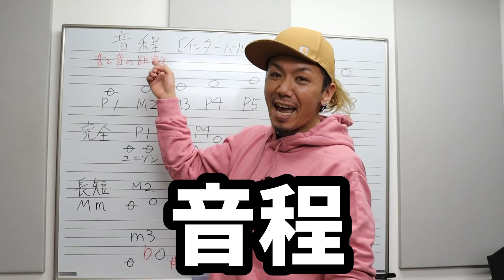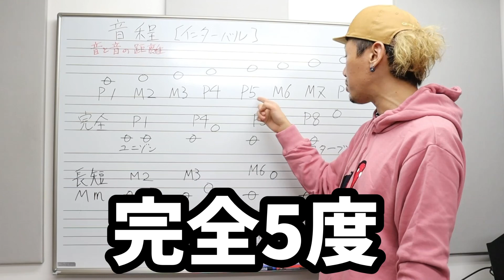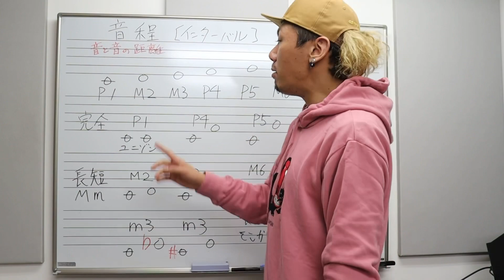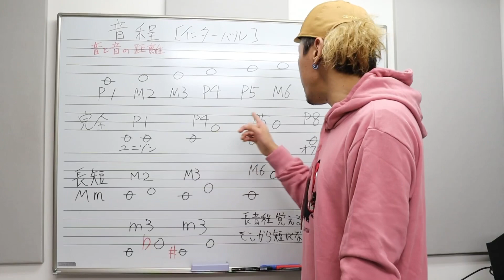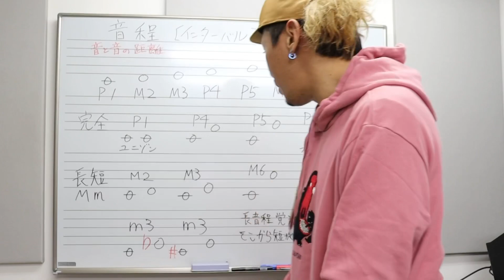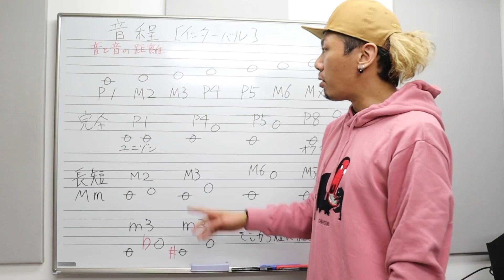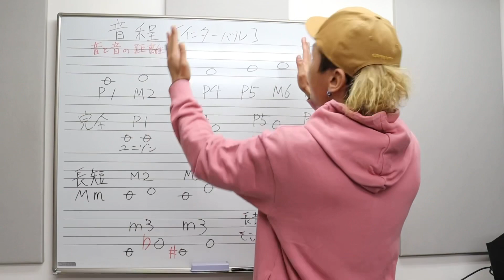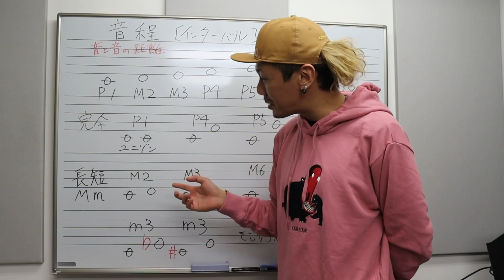教えてつっつ先生 音程編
この動画は気軽に楽しく、音楽の基礎をお伝えする動画となっております。
今回は音程編です！